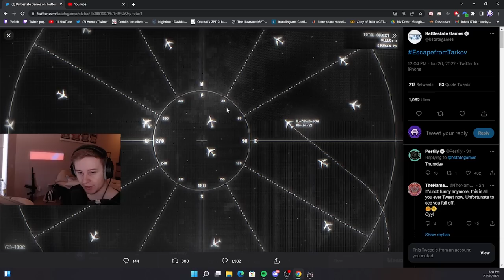This event is Pre-Wipe and this is Why - Escape From Tarkov